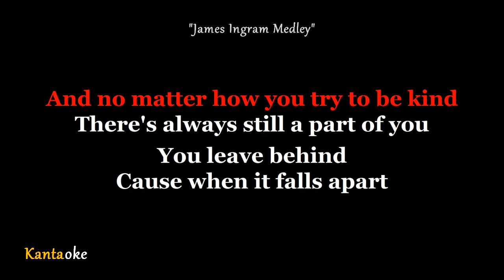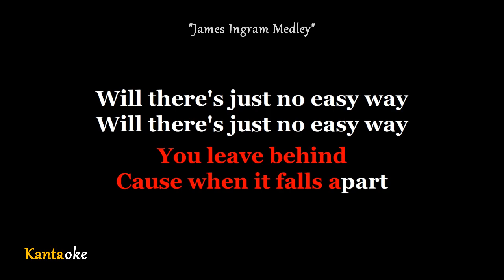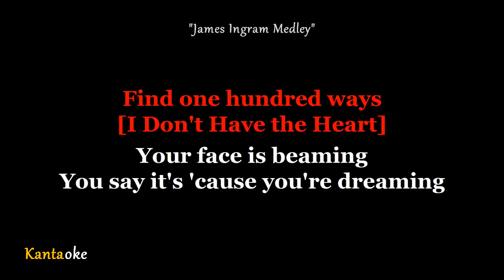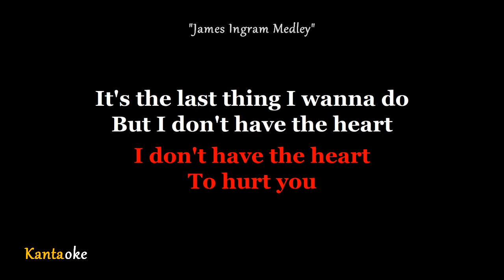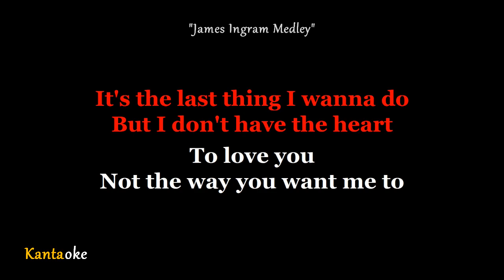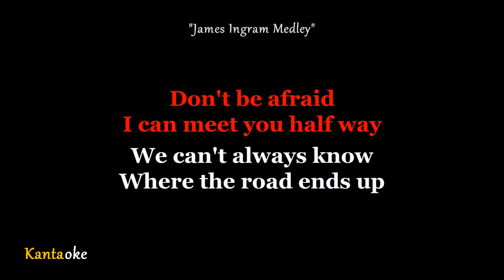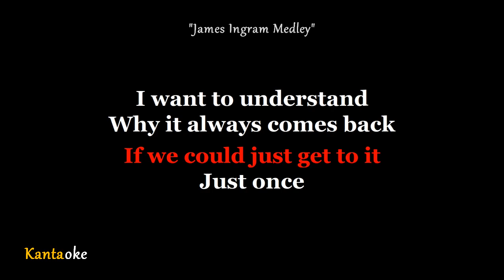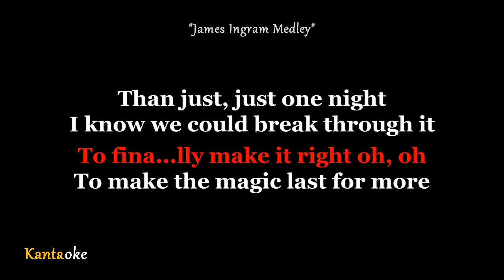James Ingram Medley - Mark Michael Garcia (LOWER KEY - Karaoke Version)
!Noted! this Custom Work
Karaoke Created by BuddyKeys (KantaOke)
Originally Performed/Artist by -  James Ingram

❗PLEASE READ ❗
If you (owners) any producer or label has an issue with any of the uploads please get in contact with me and I will change/delete it immediately from our channel then please email us and it will be removed within that day.

Feel free to use  this "Karaoke Version"  for your  Live Cover Performance ,
But please don't forget to credit my Karaoke Channel Proper credits is all I ask.